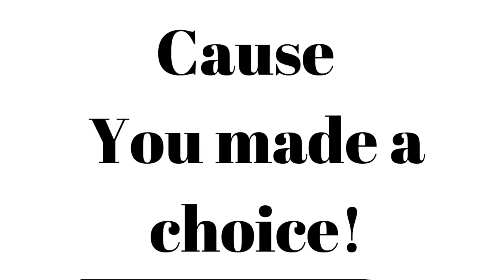1 ohm amp and 2 subwoofers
1 ohm amp and 2 subwoofers
In car audio, even with only 2 speakers, parallel circuit, series circuits for speakers and subwoofers for an amplifier is key to speaker wiring. We have to consider ohms, impedance and ohms law. A subwoofer voice coil determines the power output of an amp. So this is a very important speaker wiring factor. In this video we are confirming amp is 1ohm stable and you working with 2 sub woofers and ask question 3, single voice coil or dual voice coil (svc or dvc)

Wanna Check out The Car Audio GEAR?

SHARE   THIS   LINK   INTO
Forums, Websites, Facebook Groups, Facebook pages,
Instagram, Twitter, Anywhere that it can help others!!

If you Are not Sure The Answer to the Question asked or Need to know how to find that information and what it means,

THESE ARE SOME QUICK LINKS TO SUPER CHEAP GREAT INSTALL PRODUCTS YOU WILL NEED IN THE CAR AUDIO INSTALLS

4 awg (gauge) amp kit (FULL KIT) 1200watt power rating.
Power wire, Ground wire, RCA's, Fuse, fuse holder, connectors, as well as speaker wire.

True 0 Gauge Amp Install Kit AWG (Gauge) Amplifier Wiring Complete Cable-SuperFlex 5500W Extra Long 20 Ft. Power Wire.
Power Wire, ground wire, RCA's, Fuse, Fuse holder, all connecotrs and some speaker wire.

Car Audio Battery to support up to 1400w RMS/2400watts max.
Kinetik KHC1400 Power Cell Car Audio Battery System, High Current, 1400w
Priced $199

NEEDED if installing subs to a factory amp (cheap adjustable version)
PAC SNI-35 Variable LOC Line Out Converter